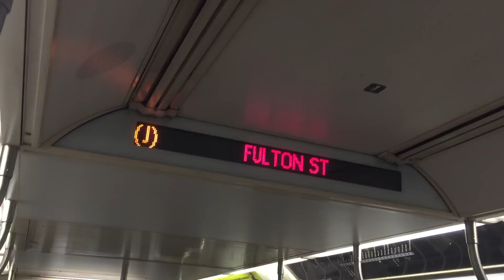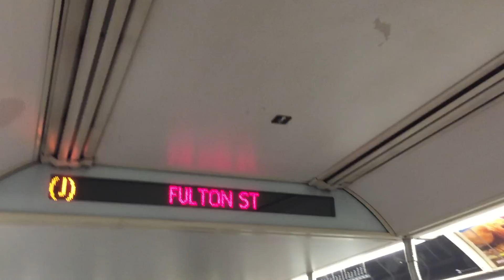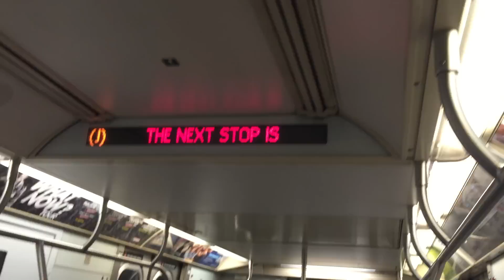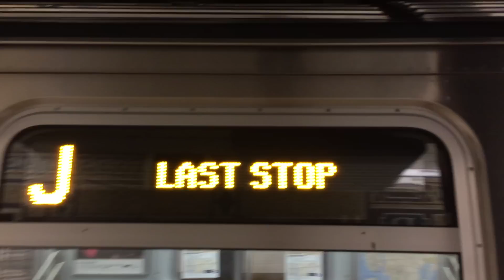R143 J Train arriving Chambers Street (With ride to Broad Street - Car 8233)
R143 8233 arrives Chambers Street on the J line! (With ride to Broad Street)